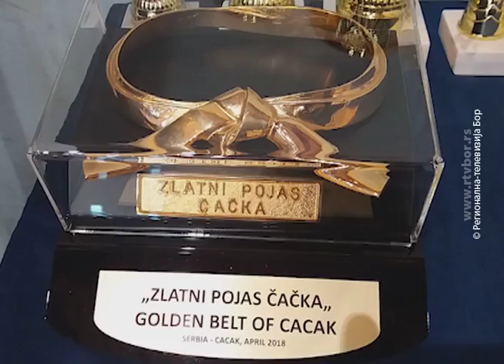Još osam kola zonske i srpskoligaške fudbalske sezone, 23. april 2018. (RTV Bor)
Redovno prvenstveno kolo večeras zaključuju Klub malog fudbala Bor i majdanpečki Minersi, koji se sastaju u Sportskom centru u Boru, u 20 sati i 30 minuta. Borski karatisti nastupali su za vikend na međunarodnom trofeju Zlatni pojas, u Čačku, a fudbalski timovi istočne Srbije igrali su utakmice 22. kola u srpskoj ligi i istočnoj grupi Zone.